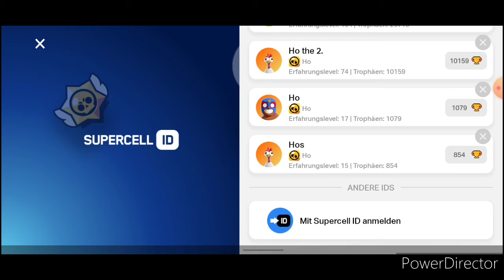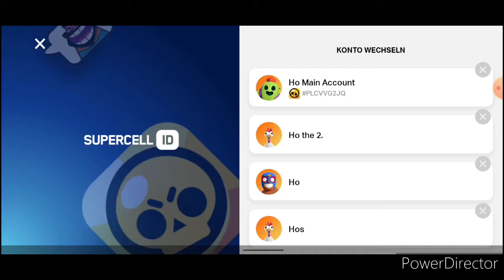What happens if you change the Account while playing Brawl Stars?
myths

music
sneaky snitch by kevin mc leod